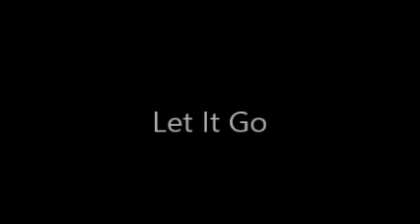Let it Go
Heaven help those who help themselves!